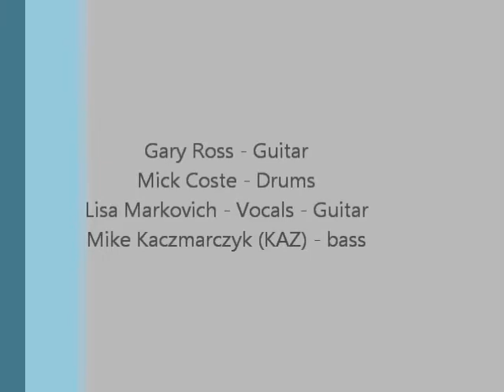Southern Girl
Live @ The Rock Junction, Rhode Island